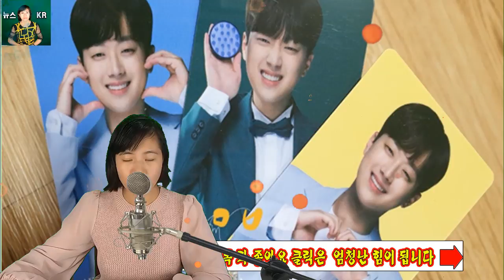송해가 비밀리에 이찬원에게 전화를 걸었다.이 성급한 호출의 이유는 무엇입니까? 이유? 충격이다.